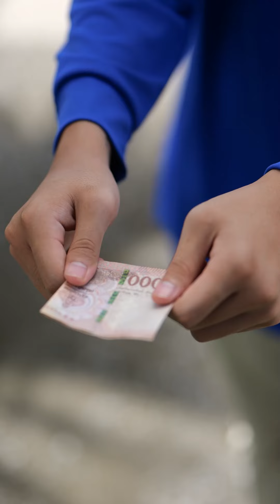You can ปั๊บๆ